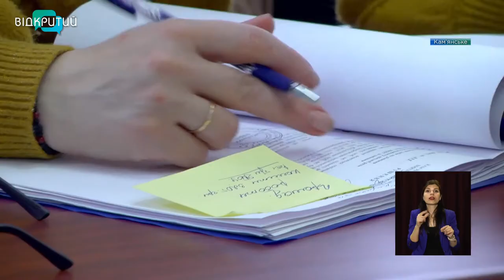Кам’янчан запрошують на тимчасову роботу в парках та на комунальних підприємствах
У Кам’янському запрошують людей на тимчасову роботу в парках та на комунальних підприємствах. Працю оплачуватимуть з міського бюджету. Це пропозиція для тих, хто перебуває в центрі зайнятості. ДоговІр із людиною укладатимуть мінімум на місць, після цього його можуть подовжити або запропонувати людині постійну роботу. _______________________________________________